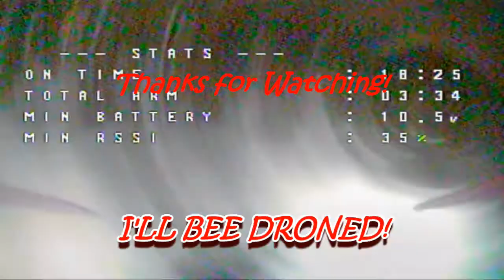BABYHAWK FPV TIGHT QUARTERS LOW LIGHT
Babyhawk r 3 inch race drone, trying to tame it in my backyard! Low lighting wasn't too bad! Got one orbit in around the old oak tree! this baby bird is super quiet but has more than ample power. flying on a 3S but will get more practice before jumping to 4S!